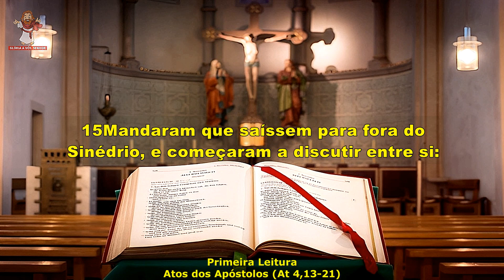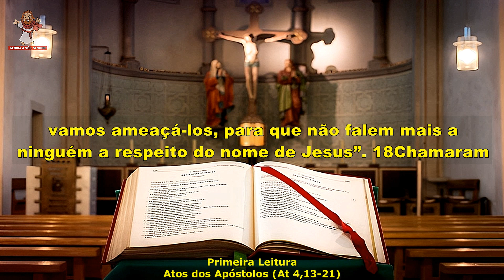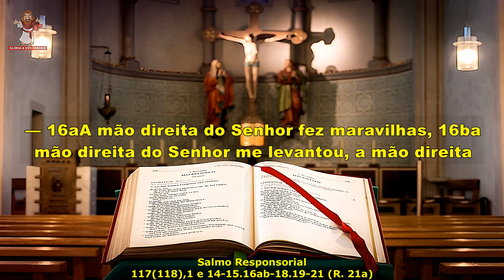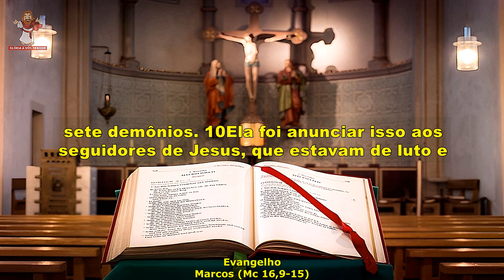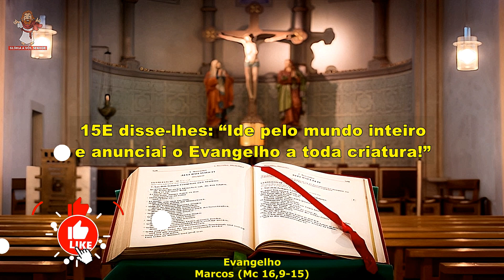EVANGELHO DO DIA 06/04/2024 - LITURGIA DIÁRIA - SALMO DO DIA 🙏🙏🙏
evangelho do dia 06 de abril de 2024
CAPÍTULOS DESSE VÍDEO -
0:00 INTRO
0:16 1ª leitura - Atos dos Apóstolos (At 4,13-21)
2:00 Salmo - 117(118),1 e 14-15.16ab-18.19-21 (R. 21a)
3:13 evangelho - Marcos (Mc 16,9-15)
liturgia de hoje
Muito OBRIGADO por acompanhar a liturgia diária conosco !

9Depois de ressuscitar, na madrugada do primeiro dia após o sábado, Jesus apareceu primeiro a Maria Madalena, da qual havia expulsado sete demônios. 10Ela foi anunciar isso aos seguidores de Jesus, que estavam de luto e chorando. 11Quando ouviram que ele estava vivo e fora visto por ela, não quiseram acreditar. 12Em seguida, Jesus apareceu a dois deles, com outra aparência, enquanto estavam indo para o campo. 13Eles também voltaram e anunciaram isso aos outros. Também a estes não deram crédito. 14Por fim, Jesus apareceu aos onze discípulos enquanto estavam comendo, repreendeu-os por causa da falta de fé e pela dureza de coração, porque não tinham acreditado naqueles que o tinham visto ressuscitado. 15E disse-lhes: “Ide pelo mundo inteiro e anunciai o Evangelho a toda criatura!”